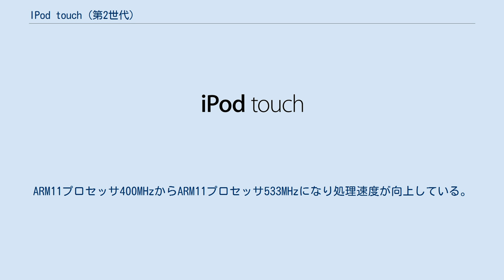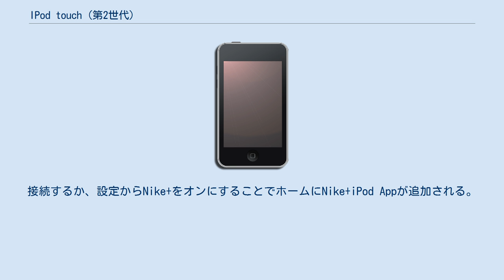IPod touch (第2世代)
Apple 」 iPod touch 」 iPod touch (第2世代) iPod touch (第2世代) とは、Appleが開発、発売していたiPod touch第2世代目のモデルである。
 2008年9月10日に発表され、同月下旬に順次発売された。
 iPod touch（第1世代）からの変更点は、内蔵スピーカー、ボリューム調整ボタンが搭載されたこと、背面ボディが湾曲したデザインになったことである。
メモリ、容量は前モデルと変更点はない。
ARM11プロセッサ400MHzからARM11プロセッサ533MHzになり処理速度が向上している。
Bluetoothを搭載しているがiPhone OS 3.0 Software Update 以降にアップデートしないと使用出来ない。
iOS4.0から追加されたマルチタスク、ホーム画面の壁紙は非対応である。
 iPhone OS 3.0 Software UpdateにアップデートするとBluetoothが利用できるようになるほか、ボイスメモ、Spotlight検索、コピー&ペーストの機能が追加される。
アップデートは有償で1200円かかる。
 本モデルからNike+がサポートされた。
別売のNike+対応のセンサーと接続することが出来る。
接続するか、設定からNike+をオンにすることでホームにNike+iPod Appが追加される。
歩数計、ワークアウトなどの機能が利用できる。
 iPhone OS 2.2が出荷時に搭載。
iOS 4.2.1までアップデートできる（有償アップデートあり）。